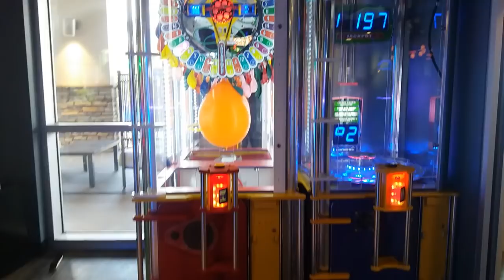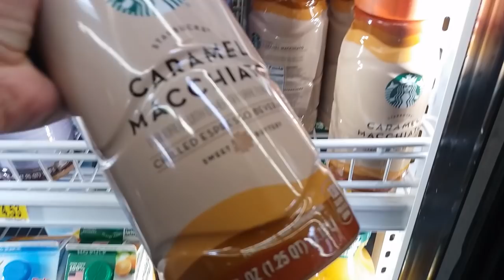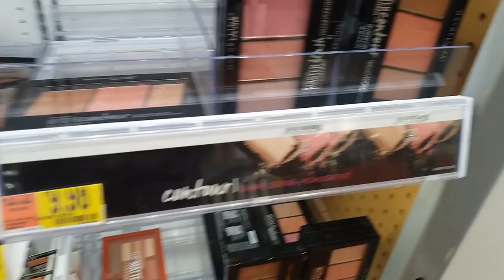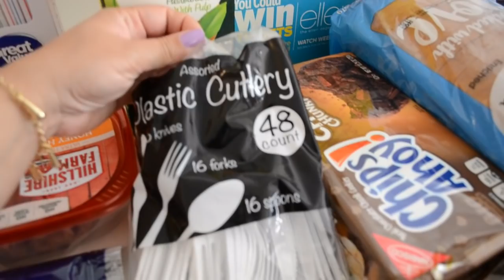VLOG: CHEGAMOS EM ORLANDO/DISNEY + PRIMEIRAS COMPRINHAS NO WALMART!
Oi gente, tudo bom? Vídeo de hoje é nossa chegada em Orlando/Disney! Mostrei as primeiras comprinhas no Walmart de Orlando! Beijos!